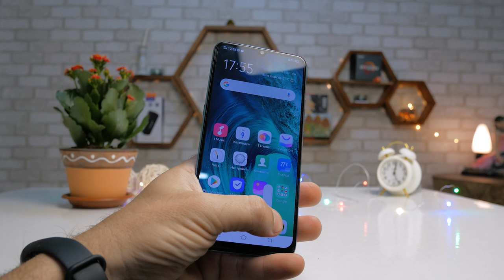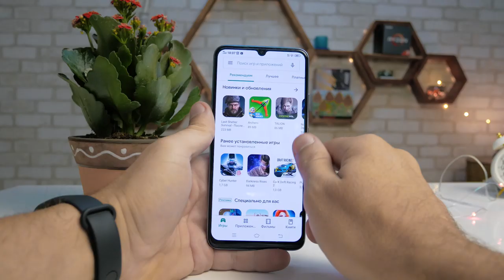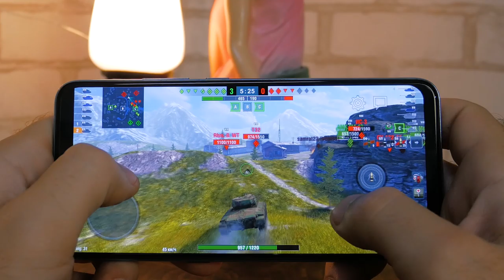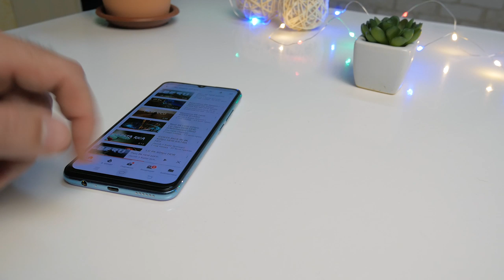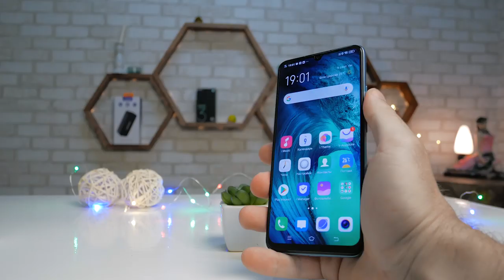Vivo V17 NEO - обзор без воды.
СОТРУДНИЧЕСТВО (COOPERATION):
ПОПИШИСЬ!